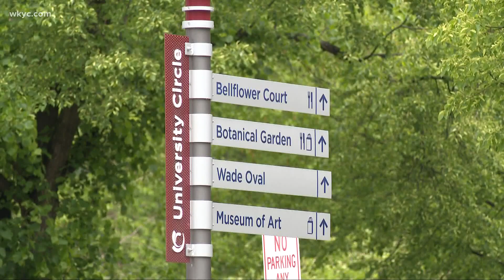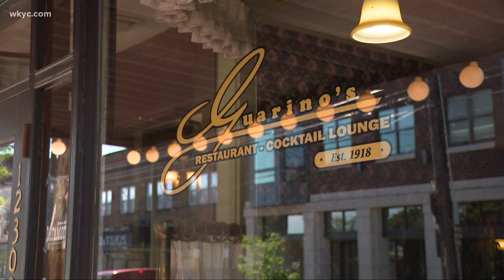University Circle ready for Mother's Day weekend after being voted No. 1 art district in US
Cleveland's University Circle was voted 2021's No. 1 Art district in the nation by USA Today readers. The area is full of fun sights and sounds, just in time for Mother's Day.

"There's so much to do," Becky Voldrich, director of promotions for University Circle Inc., said. "People will have the opportunity to see the best arts in the country. Clevelanders, they always come through for us."

Whether you're strolling through a museum or want to take to the outdoors, there will be activities throughout the district.